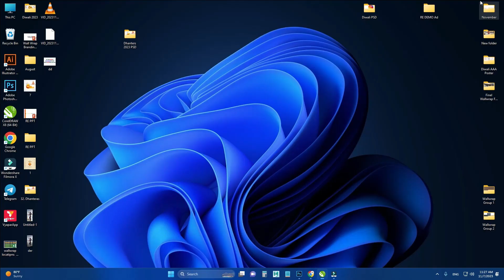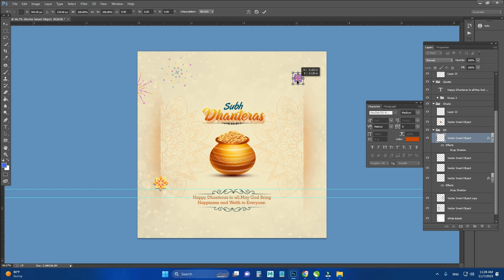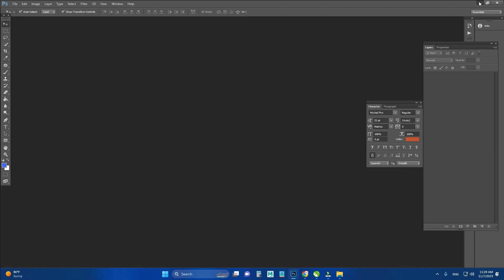Dhanteras Background HD | Dhanteras Poster Background Free Download 2023 Dhanteras PSD Free Download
11 PSD File Free Download Here (Password 3 Part Me Hai)